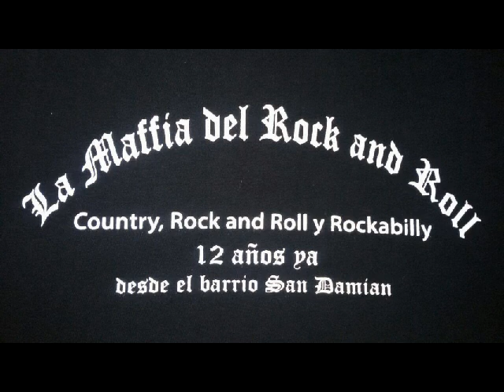ECLIPSE DEL ROCK - BAILANDO - LA MAFIA DEL ROCK AND ROLL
LA MAFIA DEL ROCK AND ROLL
App : Radio Center
William Morris - Buenos Aires - Argentina